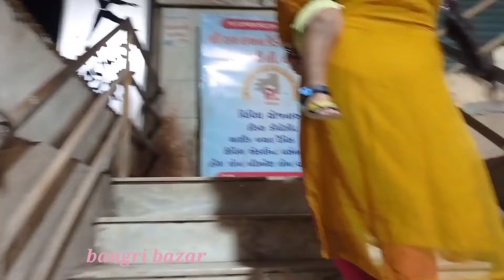THERE WAS A LOT OF FUN GOING TO THE MARKET |বাজারে গিয়ে দারুন আনন্দ কোরলাম!ফুচকা টা দারুন খেতে ছিল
Support us : 🙏